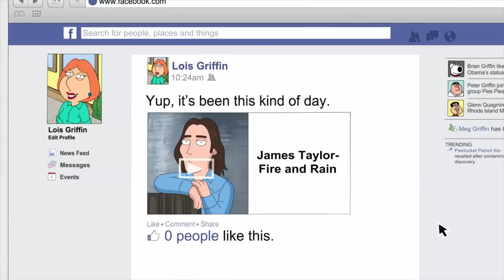Family Guy Funny Moments #4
CHAPTER►
00:00 Introduction
00:14 Doctor Who farted
00:40 Wait until the guy says go
01:03 cry like snoopy
01:26 groceries
02:01 social media
02:16 Voodoo doll
02:32 Bye, Lois
03:12 The Transfat
03:33 catch our own tail
04:04 untitled
04:14 I'm ready to hear
04:35 An Email to Vladimir
05:21 slenderman
05:37 who's neg?
06:09 are you are scientist, mom?
06:32 Accident happened
06:43 what do you want most in the whole world?
07:03 anal gland
07:37 Rational geographic
07:51 The only bad cookie in the world
08:02 tennis player
08:32 No jumping out
08:45 Are other people allow to say gigity?
09:06 You're look like Madonna
09:35 Shut your face
09:46 Annabelle
10:18 Breast feed
10:57 ending

Tags ►
Family guy compilations
Family guys funny compilation
Family guys funniest video